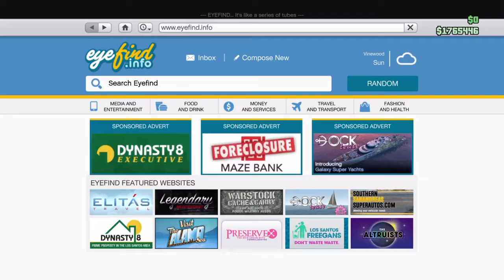Gta5 NOVÝ DLC cast 1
DLC